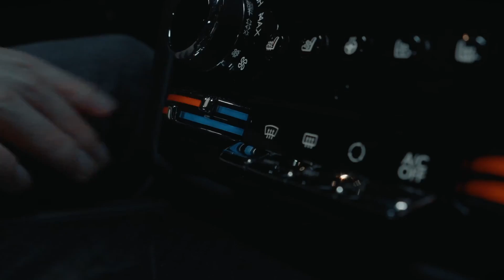DJ Belite - Pop Smoke Bugatti (Gangsta Remix Video)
● All the music used in this channel is only shared by me because I like it, I do not have any rights to the music

This channel is created to promote beautiful and lovely music as well, producers.